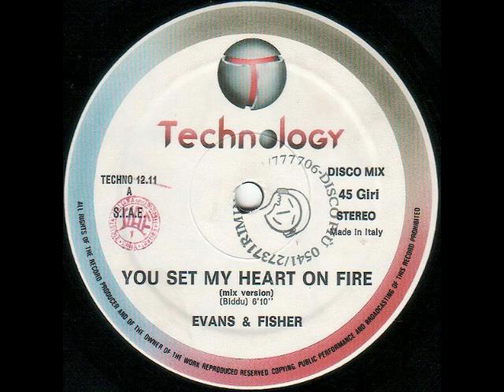Evans & Fisher You Set My Heart On Fire Mix Version